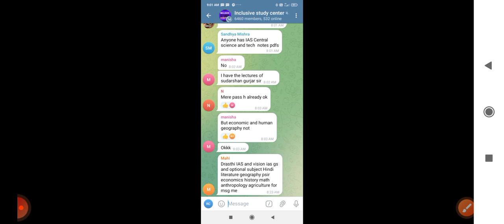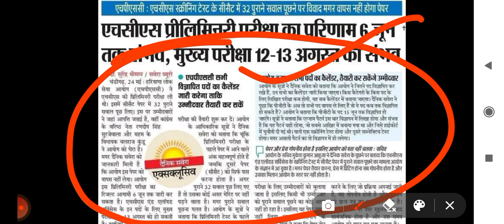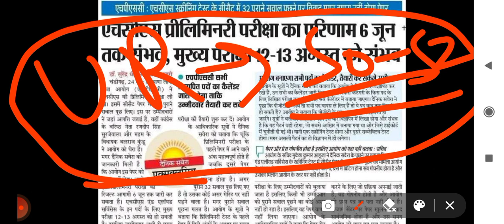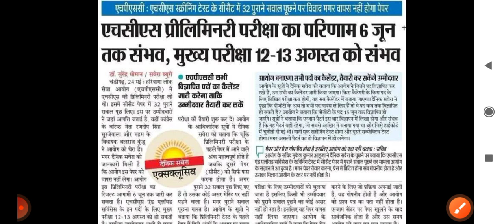hcs pre cut off 2023 I hpsc pre cut off 2023 | hcs pre expected cut off 2023 after official keys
hcs official answer keys 2023
hcs cut off 2023 after official answer keys